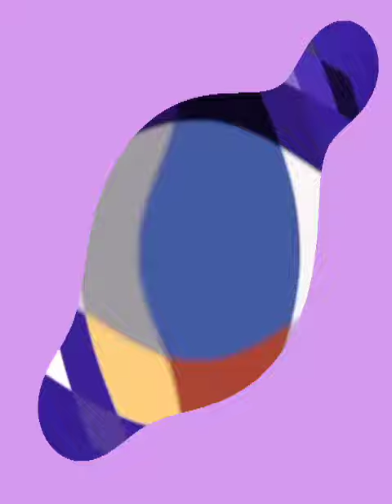(Requested / my new effect) klasky csupo effects 33 is whispering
Requested by @misfitbarbiedoll7145